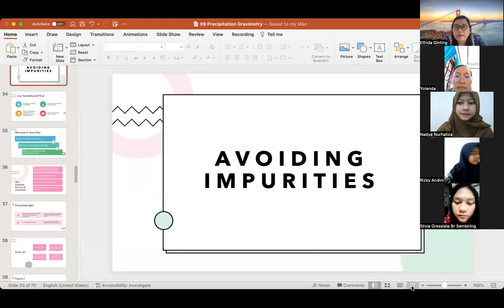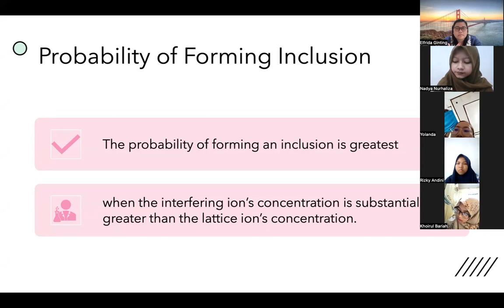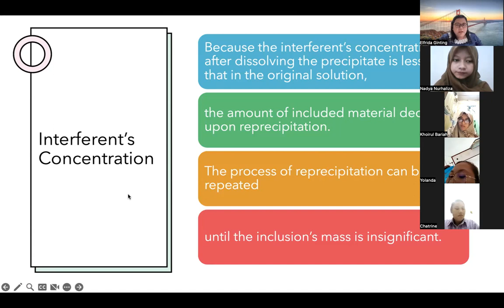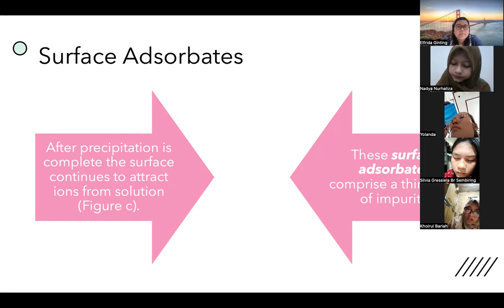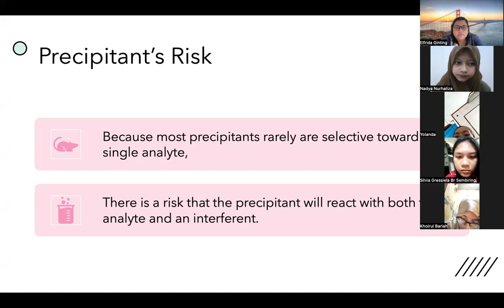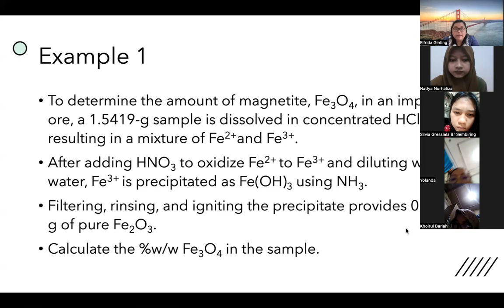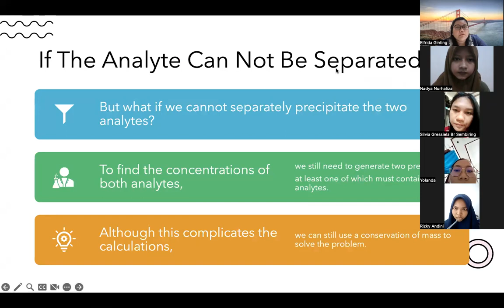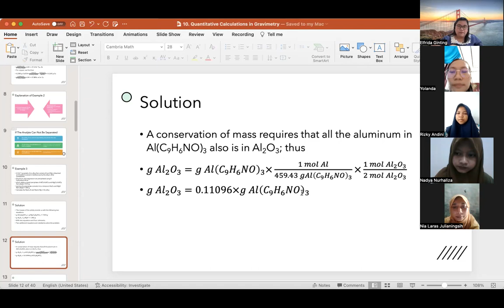Qualitative and Quantitative Chemistry CESP21 11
Precipitation Gravimetry.